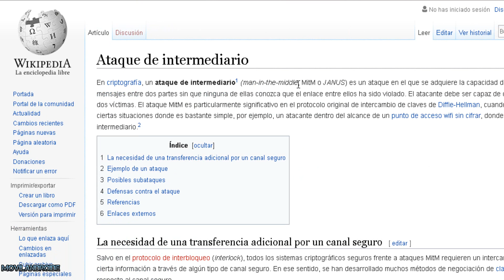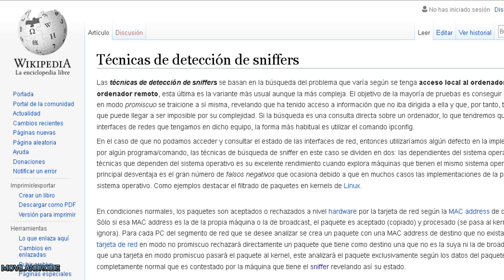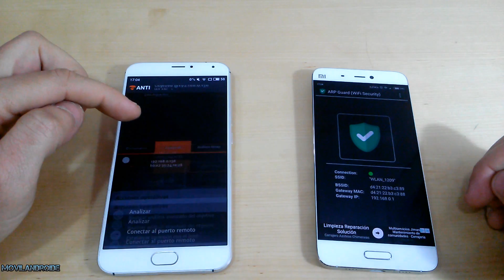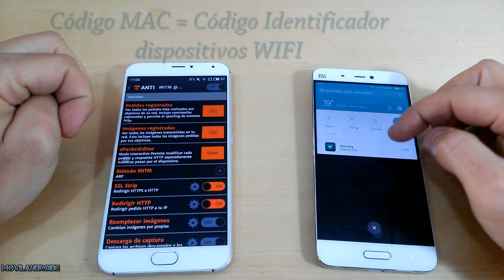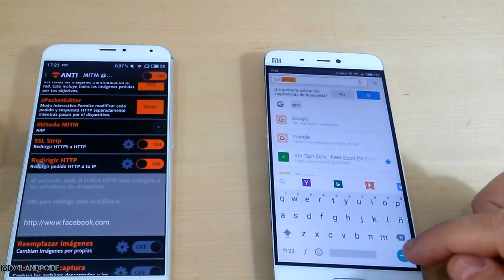Ataques de Hackers en redes Wifi | Evítalos con esta aplicación Android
Como establecer una conexión segura en redes Wifi públicas o privadas para asi proteger tus datos,privacidad...